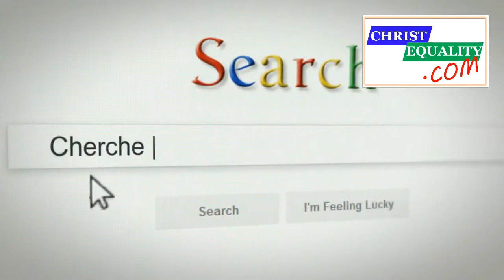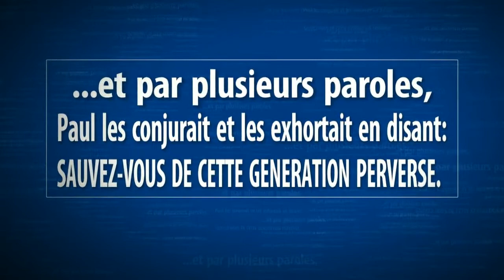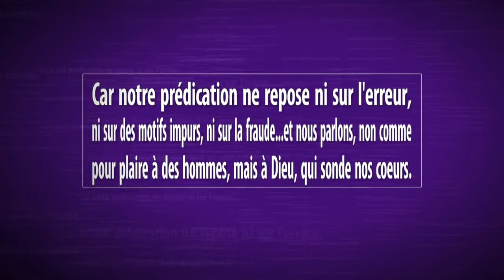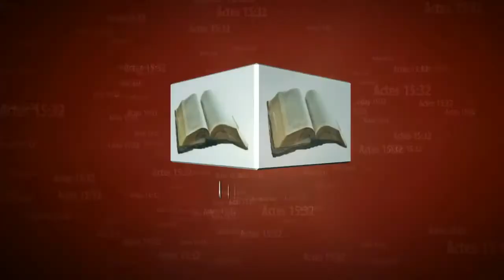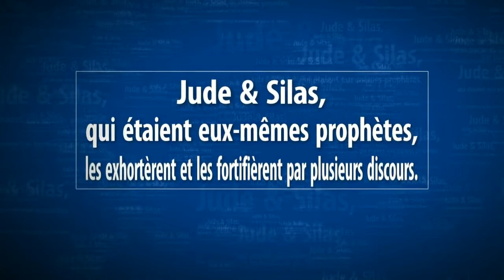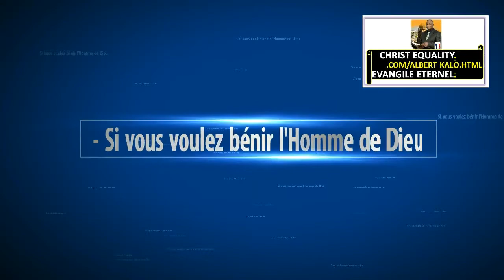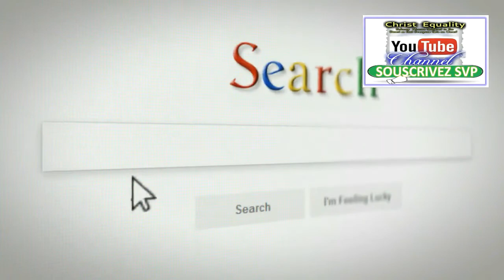2P. 6-001.VF -Dr. ALBERT KALO - Dans le Monde mais pas du Monde/ Evangile Eternel.com